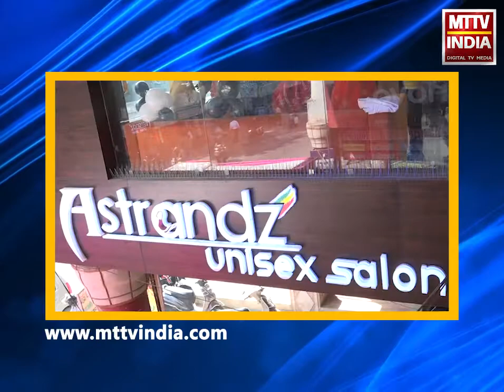AJMER NEWS | भारतीय किसान यूनियन के युवा नेता पहुँचे अजमेर नगर निगम | MTTV INDIA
भारतीय किसान यूनियन के युवा नेता पहुँचे अजमेर नगर निगम
कांजी हाउस में मर रही है सैकड़ों गायें
निगम के अधिकारी गायों की मौत मामले में बरत रहे है लापरवाही
कांजी हाउस में गायों के साथ सुअरो को भी रखा जा रहा है